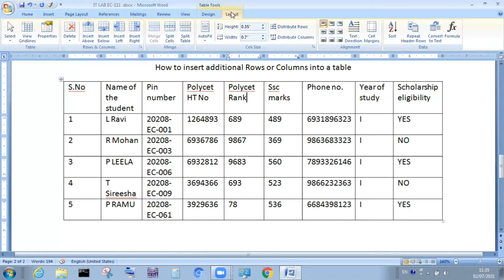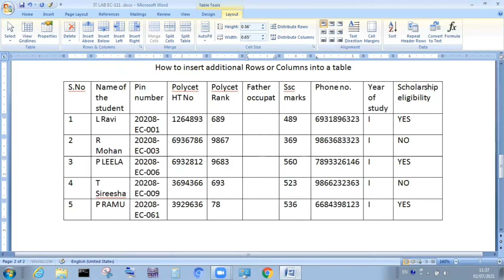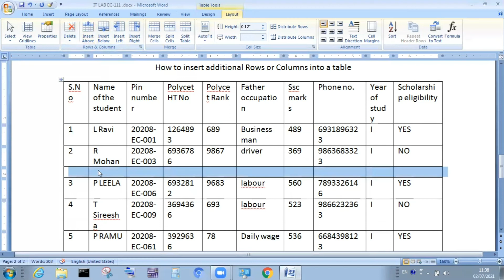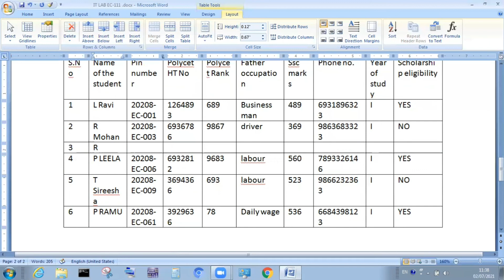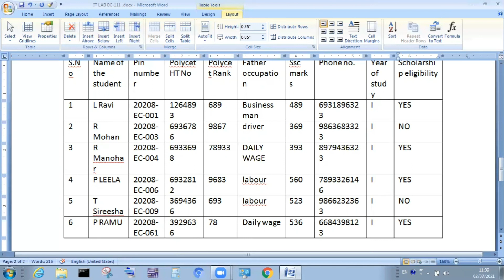MS Word: How to insert additional ROWS/ COLUMNS into a Table || Computer fundamental Lab||Diploma